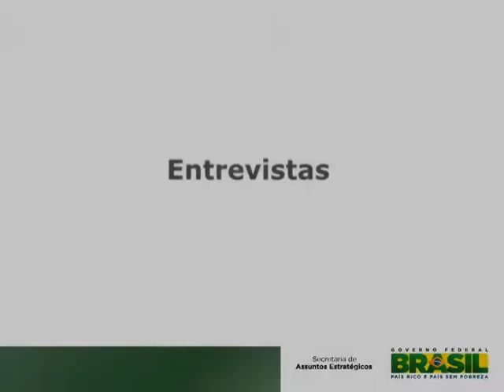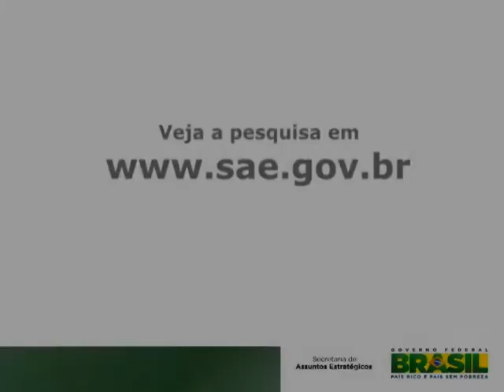*Entrevista com Marcelo Neri durante o lançamento da 4ª edição do Caderno Vozes da Nova Classe Média